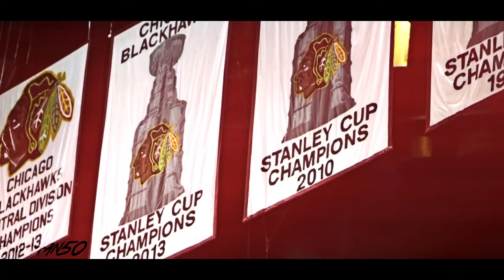Jonathan Toews Highlights - " Don't Let Me Down " ( HD )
Jonathan Toews Highlight Reel !! The CC got a bit messed up, not sure how, but my apologies for that.